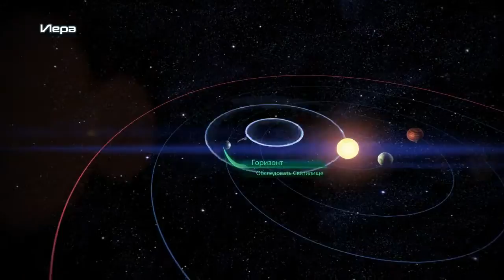Прохождение Mass Effect 3 (от Anatoliy Gamer) Серия 77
Действие игры начинается в одном из больших городов на Земле — Ванкувере. Капитан Шепард, протагонист предыдущих игр серии, находится на Земле в качестве подследственного в связи с сотрудничеством с «Цербером» и уничтожением ретранслятора. В связи с приближением Жнецов к Земле, Шепарда вызывают в Совет Альянса, где он должен представить своё видение ситуации и предложить меры по борьбе со Жнецами. В этот же момент начинается экспансия Жнецов в Солнечную систему и вторжение на Землю. Шепарду приходится срочно покинуть планету, чтобы отправиться за помощью.